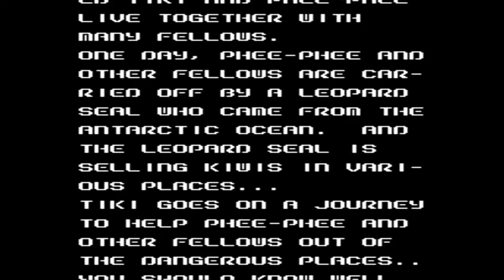[PCE] The NewZealand Story (ニュージーランドストーリー, 뉴질랜드 스토리)_Taito_1990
The NewZealand Story (ニュージーランドストーリー, Nyū Jīrando Sutōrī) is a 1988 arcade game developed and published by Taito. The game's concept and setting were inspired by a holiday trip in New Zealand by one of the Taito programmers. The player controls Tiki (ティキ), a kiwi who must save his girlfriend Phee Phee (ピューピュー) and several of his other kiwi chick friends who have been kidnapped by a large blue leopard seal. While avoiding enemies, the player has to navigate a scrolling maze-like level, at the end of which they release one of Tiki's kiwi chick friends trapped in a cage. In 2005, the arcade game received a remake for the Nintendo DS under the title, New Zealand Story Revolution.